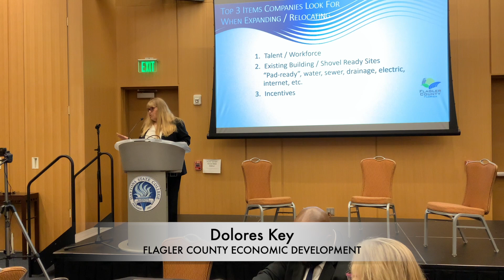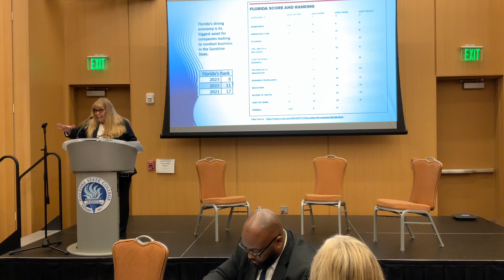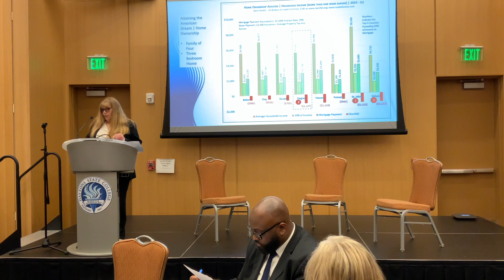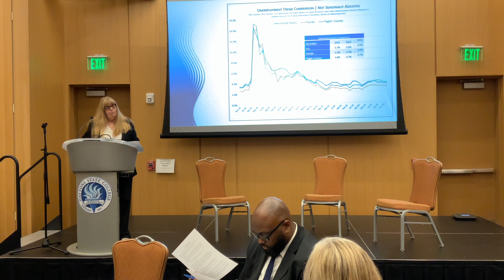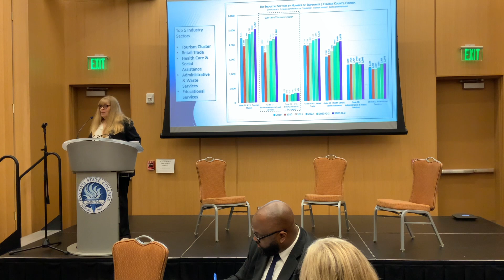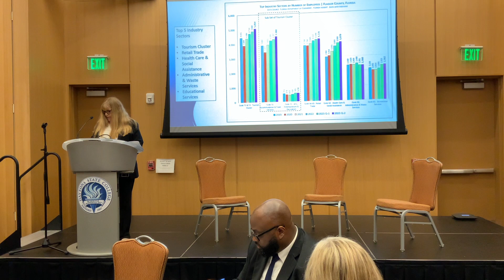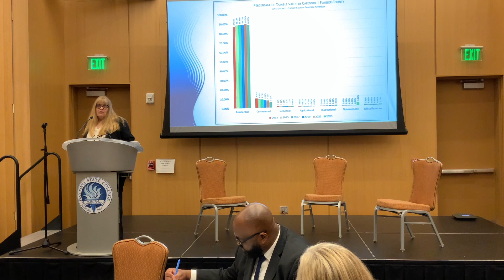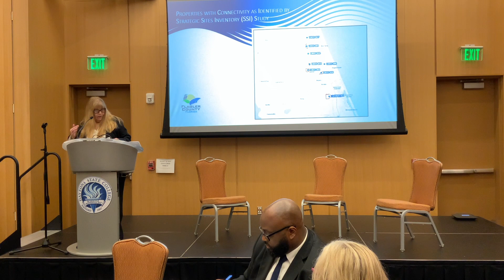Alliance4 Flagler Economic Opportunity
All driven by a common goal, the Alliance4 Interchange event brought together leaders from local businesses, education, workforce development, and economic development to address the current and future needs of our local workforce.

LABOR MARKET ⏳
A comprehensive analysis of Labor Market Information, led by Brad Harris of Volusia County's Economic Development and Dolores Key of Flagler County's Economic Development, set the stage for a robust discussion on the state of our local economic development.

See you at the next Alliance4 Interchange on Aug. 2nd 2024.